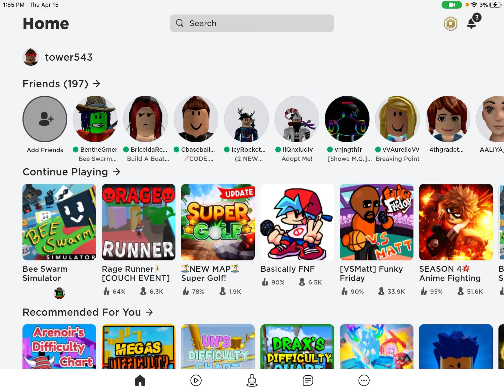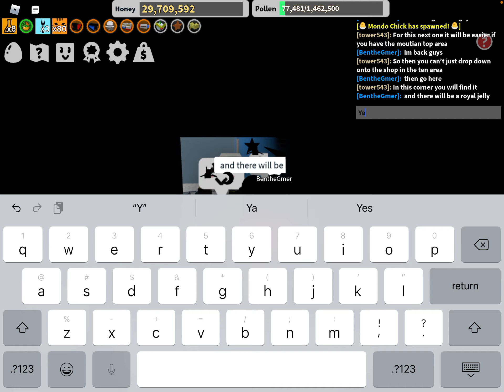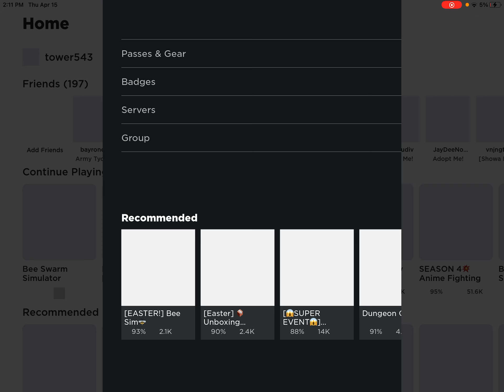Hidden stuff in bee swarm simulator